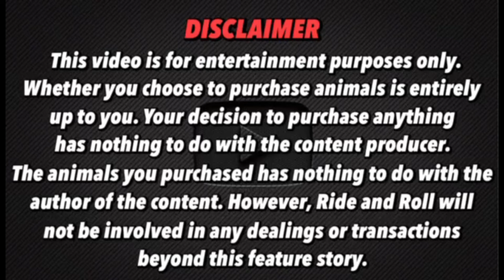MGA DE-KALIBRENG PETS NANDITO NGAYON | GROTTO PET MARKET UPDATE | MAY 19, 2024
PART 4
Located: